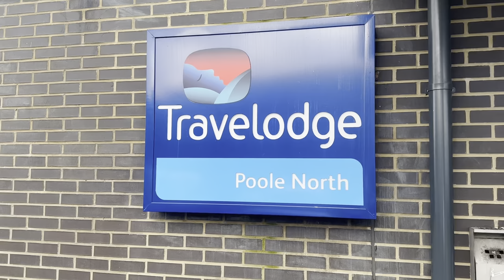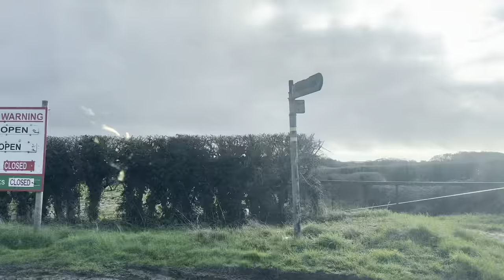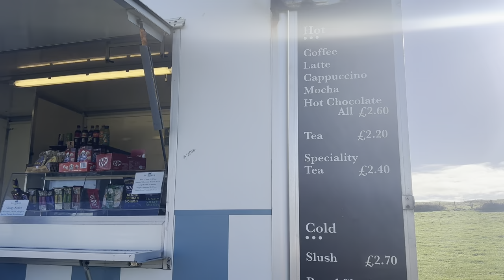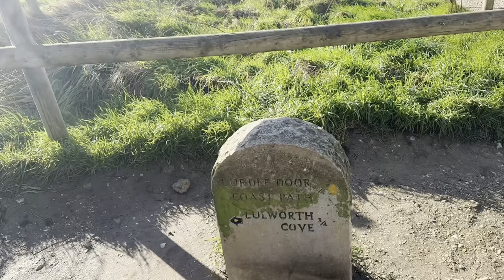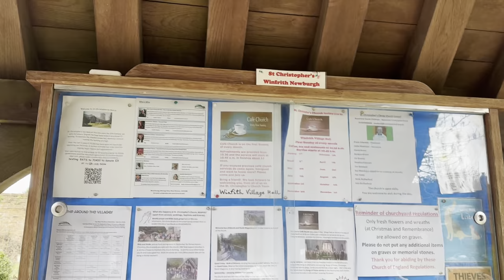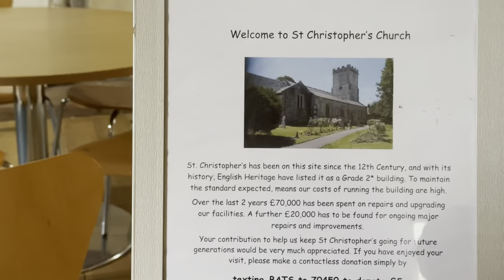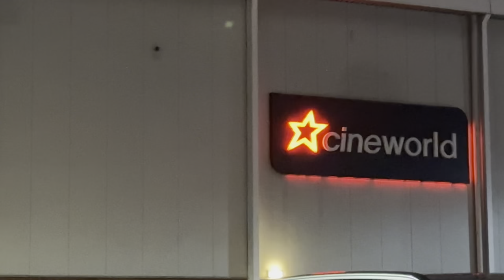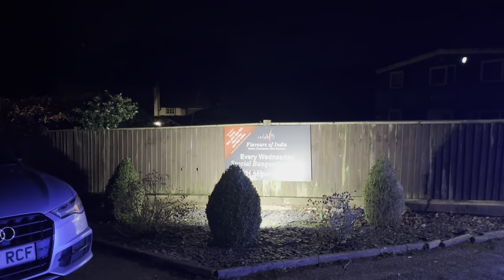Durddle door/Dorset/uk/vacation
Durddle door/Dorset/vacation